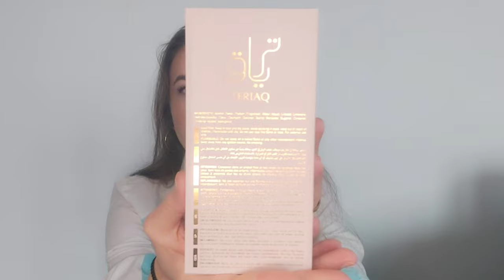Teriaq - Lattafa | Unboxing și primele impresii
Bună dragilor!

Astăzi voi împărtăși cu voi primele mele impresii în legătură cu ultima lansare a casei Lattafa. Teriaq 🔥

Din păcate, momentan, încă nu a revenit în stoc pe nici unul din site-urile din România, așadar cu părere de rău, este prima dată când nu vă pot lăsa link .

     Vă mulțumesc pentru vizionare, nu uitați de like și abonare.
     Vă aștept cu drag în secțiunea 'comentarii'.

       Îmbrățișări,

           Rojin 🤗💐💋❤️🥰